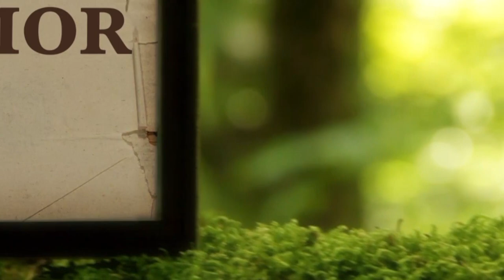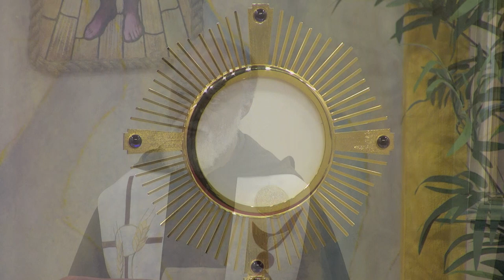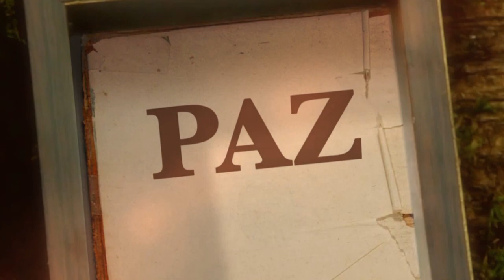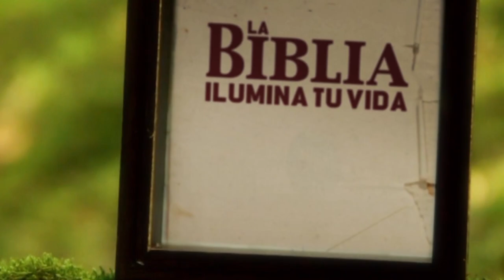La Biblia Ilumina Tu Vida: Sábado 23 de Julio de 2022